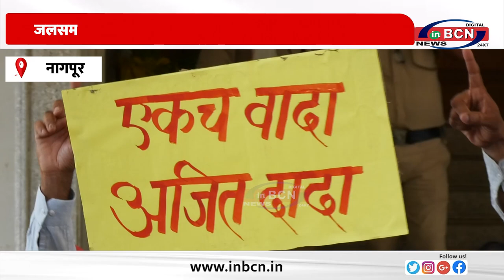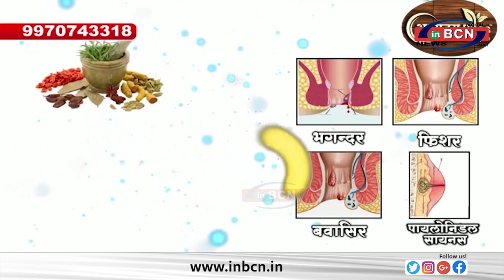जलसमस्या से त्रस्त जनता का राकाँ के नेतृत्व में मनपा पर मोर्चा ... INBCN NEWS